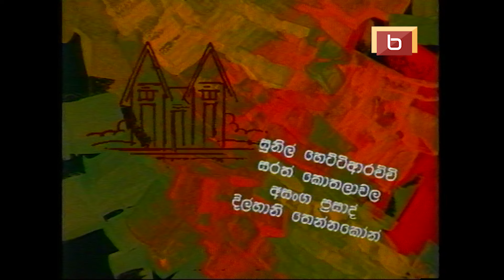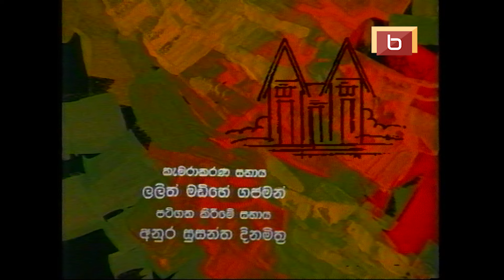රාජ භවන | කතාංගය 30 | 𝐑𝐀𝐀𝐉𝐀 𝐁𝐇𝐀𝐖𝐀𝐍𝐀 | 𝐄𝐏𝐈𝐒𝐎𝐃𝐄 30 | 𝐒𝐈𝐍𝐇𝐀𝐋𝐀 𝐂𝐎𝐌𝐄𝐃𝐘 𝐓𝐄𝐋𝐄 𝐃𝐑𝐀𝐌𝐀 | 𝐁𝐄𝐑𝐓𝐀𝐌 𝐍𝐈𝐇𝐀𝐋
🔰රාජ භවන | 𝐂𝐎𝐌𝐄𝐃𝐘  | 𝟒𝟎 𝐄𝐏𝐈𝐒𝐎𝐃𝐄𝐒

🟢තිර රචනය
ආර්.ආර් සමරකෝන්
කේ.බි . හේරත්
එඩ්වින් පීරිස්

🟡රංගනය :
ටෝනි රණසිංහ
හයසින්ත් විජේරත්න
ජී.ඩබ්ලිව්. සුරේන්ද්‍ර
සනෝජා බිබිලේ,
නිලන්ති මුණසිංහ
විජේරත්න වරකාගොඩ
විමල් වික්‍රමාරච්චි
ලක්මාල් ෆොන්සේකා
සුනිල් හෙට්ටිආරච්චි
ශ්‍රියන්ත මෙන්ඩිස්
ආනන්ද වික්‍රමගේ
කුසුම් රේණු
දීපානි සිල්වා
මැණිකේ අත්තනායක
මර් සි එදිරිසිංහ
අවන්ති අපොන්සු
ගීතා කාන්ති ජයකොඩි
සුසිල් ගුණරත්න

No part of this video may be reproduced or transmitted in any form or by any means, electronic, mechanical, recording, or otherwise, without prior written permission from Bertram Nihal.
සියළුම හිමිකම් ඇවිරිණි.
නැවත පළ කිරීම, විකිණීම සපුරා  තහනම්ය.